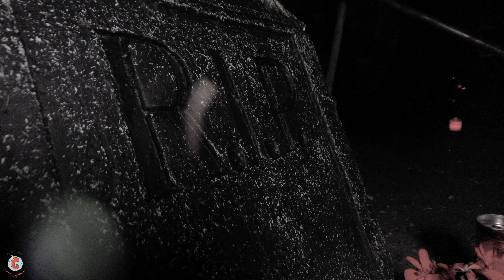Percorso del Brivido - Halloween 2018 Giocolandia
L'evento piu spaventoso dell'anno organizzato da Giocolandia insieme alla Chronos Animazione. Tanti mostri all'interno del percorso, da IT al lupo mannaro , che hanno spaventato tutti i bimbi presenti.